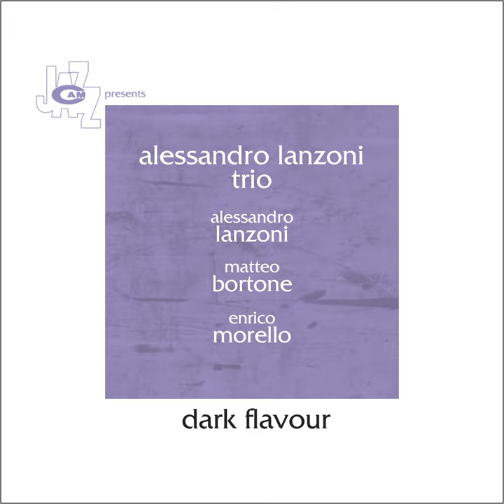Introspection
Introspection · Alessandro Lanzoni Trio · Alessandro Lanzoni · Matteo Bortone · Enrico Morello

Dark Flavour

Associated  Performer: Matteo Bortone
Associated  Performer: Alessandro Lanzoni
Associated  Performer: Enrico Morello
Producer: Ermanno Basso
Music  Publisher: Copyright Control
Composer: Thelonious Monk